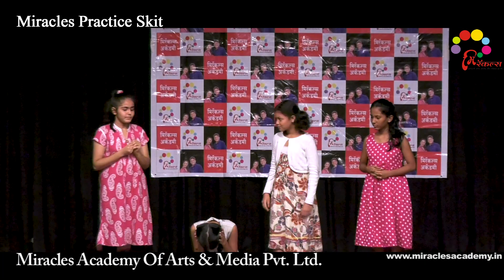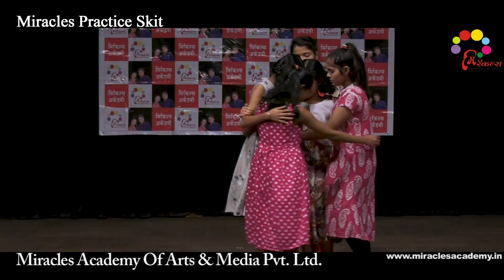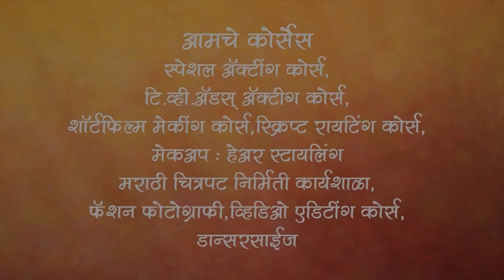Choukonat Dadlela Trikon By Miracles Academy - Dadar Sch 24/25